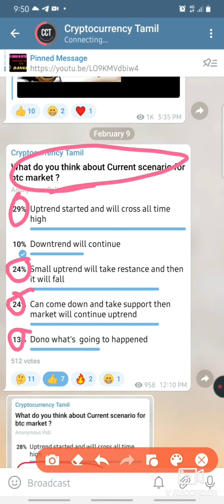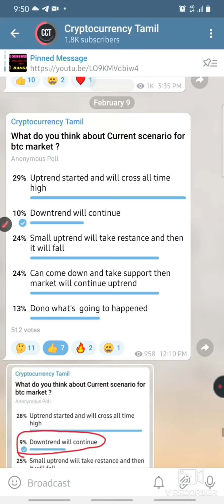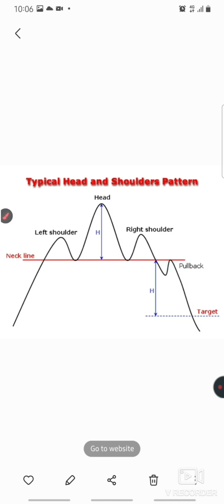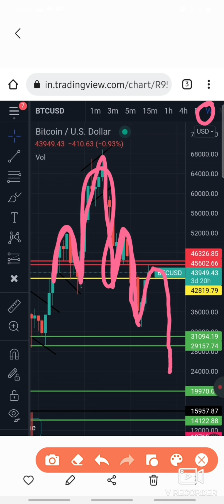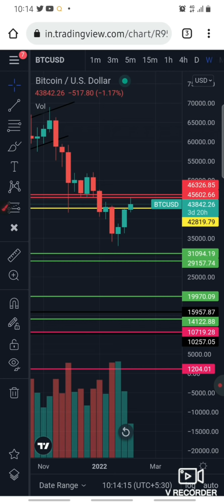🚨Alert 🚨|| btc market update|| price prediction ||cryptocurrency Tamil